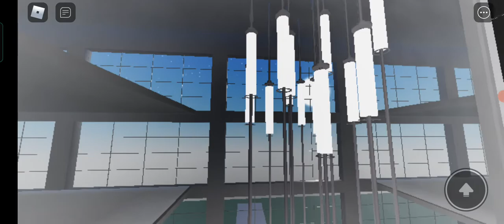{ Hydraulic Demo Building } Elevator roblox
{ Hyudraulic Demo Building } Elevator